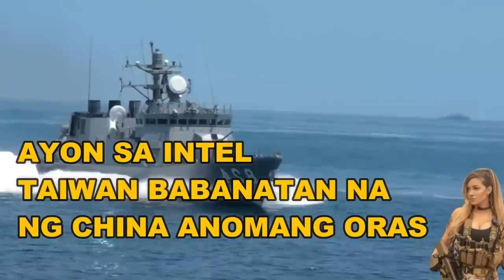🔴 24 ORAS EXPRESS JAPAN BUMANAT NA CHINA SA TAIWAN ! PHILIPINAS VINES 1BREAKING NEWS VIRAL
Mga bagong helicopter ito na
gRABE ITO
🔴 24 ORAS EXPRESS JAPAN BUMANAT NA CHINA SA TAIWAN !
🔴 24 ORAS EXPRESS PILIPINAS BUMANAT NA IKINAGULAT NG LAHAT PART6
Galing poland cash ang bayad sobrang dami grabe wow n wow
🔴 24 ORAS EXPRESS PILIPINAS BUMILI SA POLAND DUMATING NA
American jet parating nasa Taiwan
JAPAN AMERICA DUMATING NA
🔴 24 ORAS EXPRESS PILIPINASMGA BAGONG HELICOPTER DUMATING NA
🔴 24 ORAS EXPRESS  OMG AMERICA ITO
🔴 24 ORAS EXPRESS : TAIWAN TENSYON AMERICA
ITO NA FULL PART 48
🔴 24 ORAS EXPRESS : TAIWAN TENSYON AMERICA NASA TAIWAN NA PART26 !
🔴 24 ORAS EXPRESS : TAIWAN TENSYON PINAS AMERICA HANDA NA PART 18!
🔴 24 ORAS EXPRESS : TAIWAN TENSYON AMERICA FULL SUPPORT NA PART 15!
🔴 24 ORAS EXPRESS : TAIWAN TENSYON CHINA NAKAPALIGID NA NA PART 14!

Camera : Sumsung Galaxy S10 Plus
Editor : Filmora